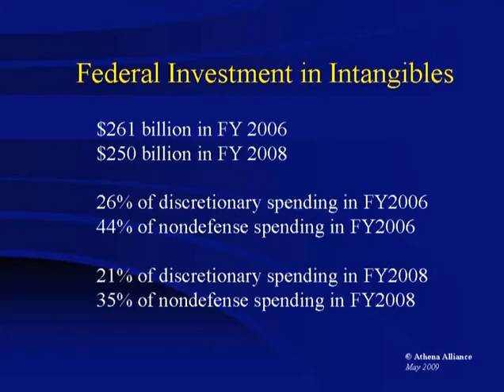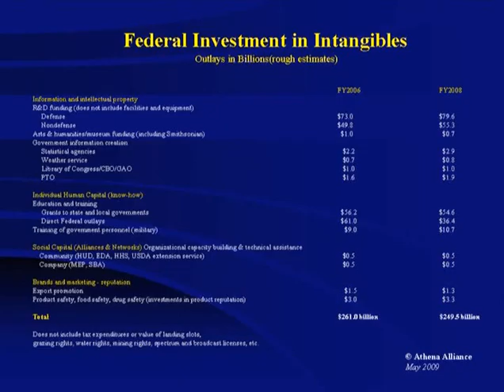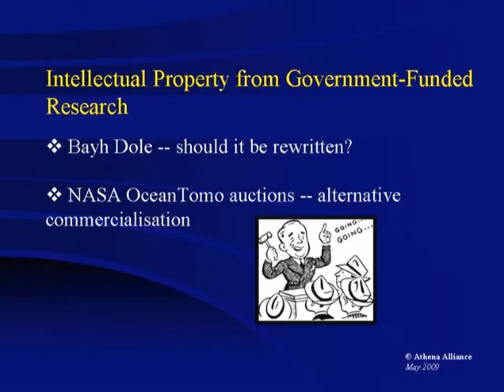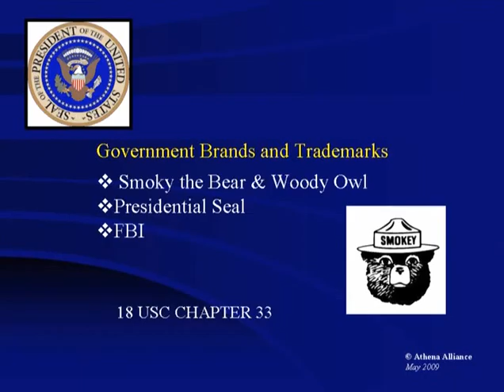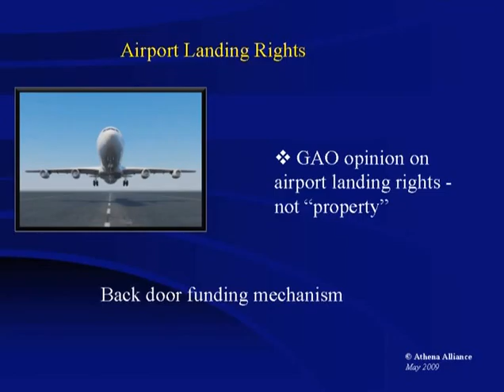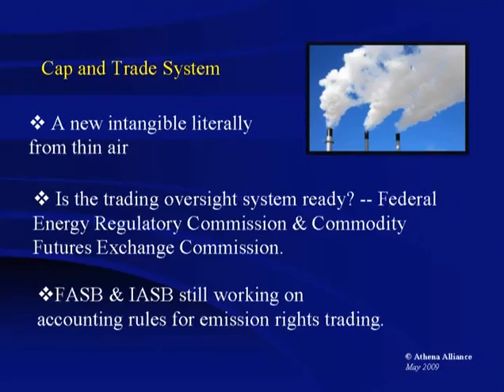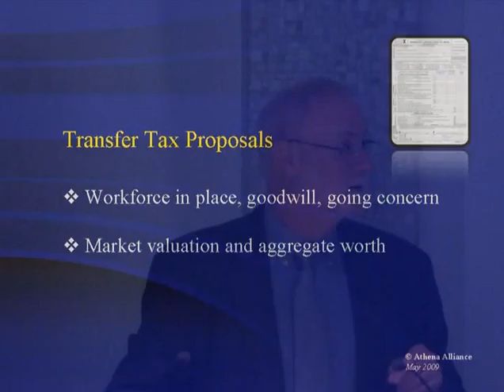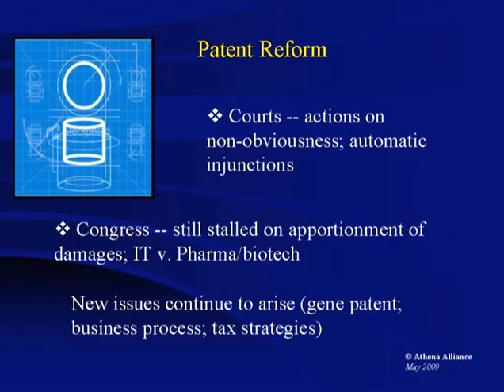Jarboe's presentation_IPFI Launch Conference_PART 2